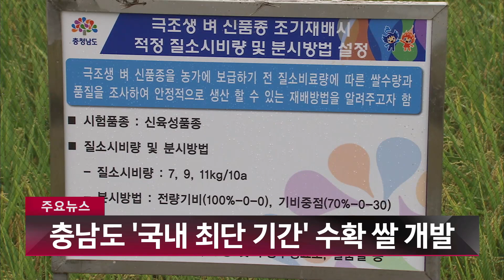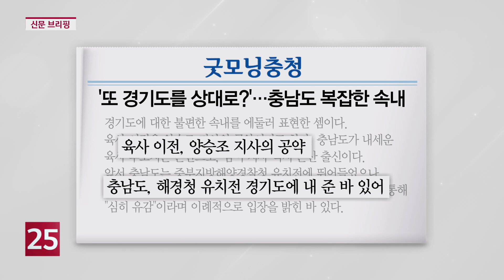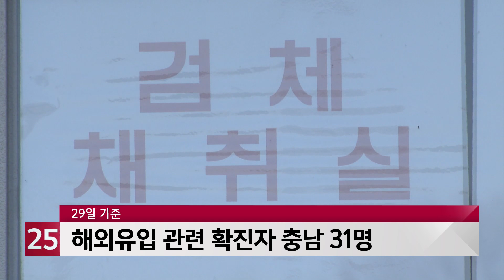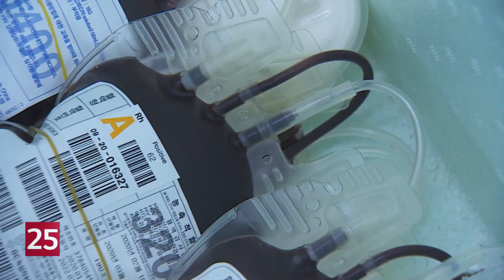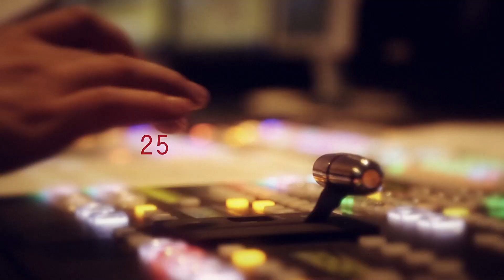헬로TV뉴스 충남 1부 7월 29일(수) 20년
1. 홍성 축제 줄줄이 취소···지역경제 ′비상′
2. 충남도 ′국내 최단 기간′ 수확 쌀 개발
3. '교실 공기, 보건환경연구원이 검사해야'